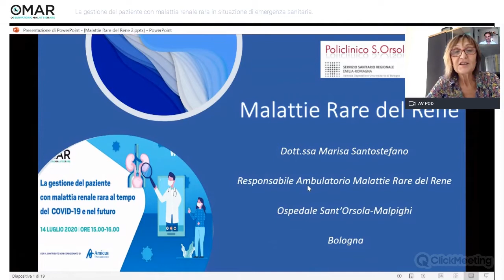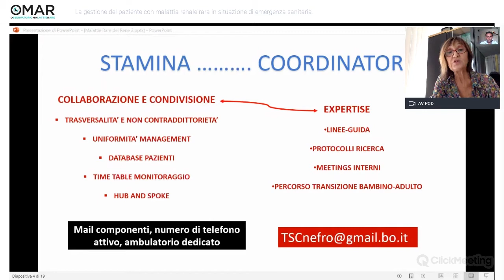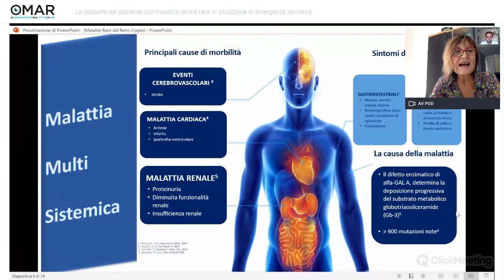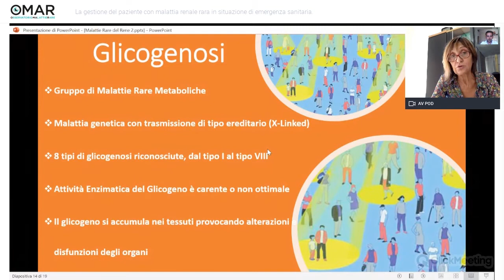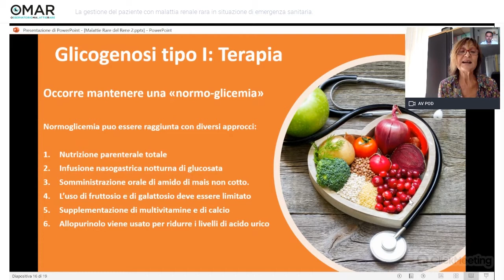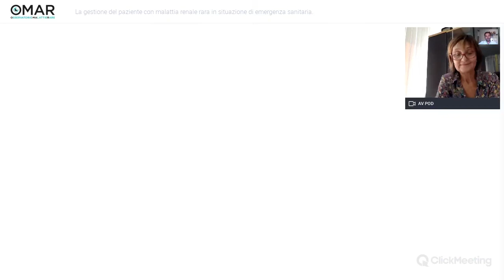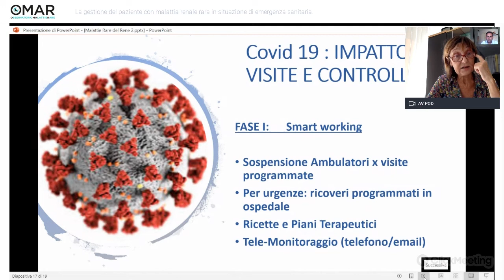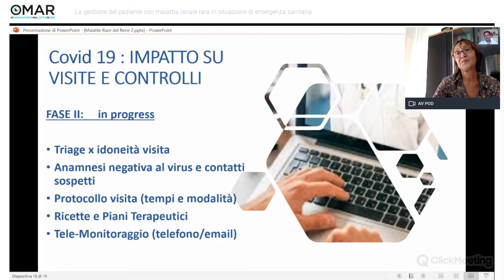La gestione del paziente con malattia renale rara in situazione di emergenza sanitaria.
Il video del webinar organizzato da Osservatorio Malattie Rare con il contributo non condizionato di Amicus Therapeutics dal titolo “La gestione del paziente con malattia renale rara in situazione di emergenza sanitaria. L’esperienza di un centro di riferimento in epoca COVID-19”.